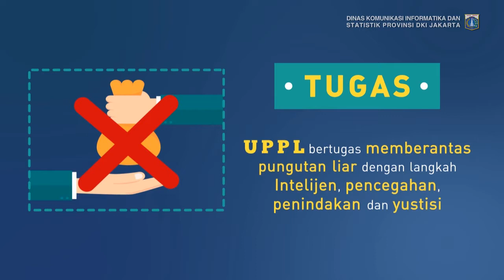04 Okt 2017 Gub Djarot S. Hidayat Wawancara Informal dengan Wartawan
04 Oktober 2017 Gubernur Provinsi DKI Jakarta Djarot S. Hidayat
Wawancara Informal dengan Wartawan

Rekam Video : 04 Oktober 2017, 07.20
Unggah Video : 04 Oktober 2017
Pemilik Video : Humas Pemprov DKI Jakarta (Sie Pelayanan Hubungan Media)